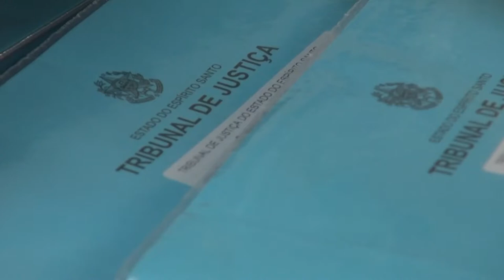Relator cassa liminares e nega liberdade a juízes acusados de venda de sentenças no Espírito Santo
​O ministro do Superior Tribunal de Justiça (STJ) Joel Ilan Paciornik negou habeas corpus em que dois juízes investigados por participação em suposto esquema de venda de sentenças no Espírito Santo buscavam a revogação das prisões preventivas decretadas pelo Tribunal de Justiça do estado.
Como consequência, o relator cassou as decisões liminares que concederam liberdade aos magistrados até o julgamento do mérito dos habeas corpus.